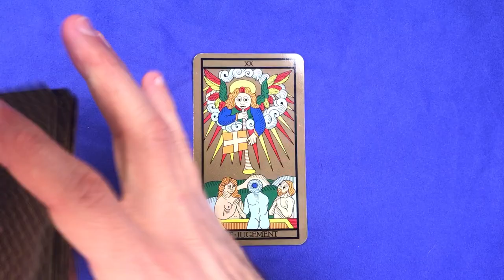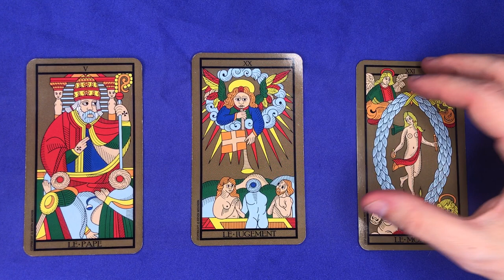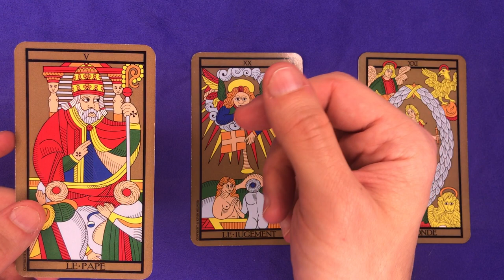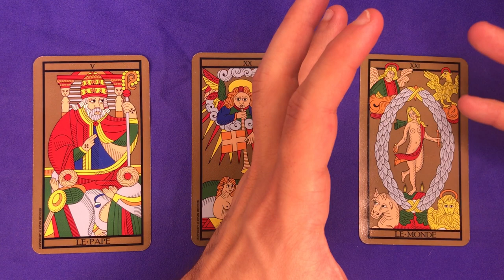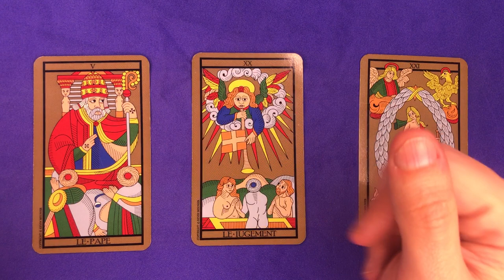☀️ [TAROT] Tirage du Jugement